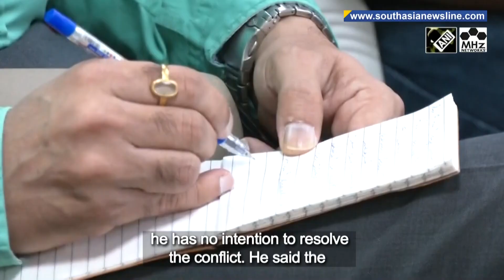Rahul Gandhi attacks PM Modi for remarks in parliament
Indian’s main Opposition Congress party leader Rahul Gandhi on Friday condemned Prime Minister Narendra Modi’s inaction over the ethnic conflict in Manipur and his remarks in the parliament during the no-confidence motion. Rahul Gandhi blamed PM Modi was cracking jokes as he has no intention to resolve the conflict. He said the Prime Minister can stop the violence, but wants the state to continue burning. This came after PM Modi on Thursday came down heavily on the Opposition, especially the Congress, over the no-trust motion, which was defeated in Lok Sabha. He raised Manipur after about 90 minutes into his speech, and said the violence was saddening and assured action over crimes against women. He said efforts are being made to ensure peace. Pakistan’s Prime Minister Shehbaz Sharif has said that PML-N party supremo and his brother Nawaz Sharif will return to the country next month to face his pending court cases and lead the party’s campaign for the general election. Nawaz Sharif is living in self-exile in London after being disqualified in 2017 by the Supreme Court, and became ineligible to hold public office for life after the court’s verdict in Panama Papers case. After the Taliban banned girls from universities and announced that girls can no longer continue secondary education, many Afghan women are facing serious mental health issues and are taking art therapy classes. A report!

-Rahul Gandhi condemns PM Modi over Manipur violence and remarks in parliament
-Nawaz Sharif all set to return to Pakistan, says PM Shehbaz Sharif
-Art therapy offers relief to Afghan women struggling with mental health